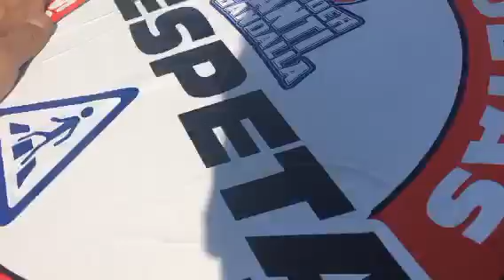_GAM - Dieron el pitazo pero nos adelantamos a pegarles sus estampas